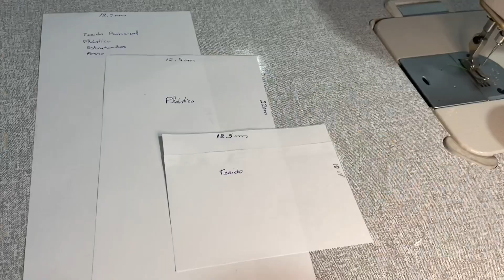ESTOJO HIGIENE BUCAL - PORTA ESCOVA DE DENTES E CREME DENTAL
Hoje vamos fazer o Estojo Higiene Bucal, ou mesmo Porta Escovas de dentes
Uma peça muito útil na bolsa de todas as pessoas

Vamos fazer de uma forma fácil e rápida
Fica comigo até o final do vídeo para dicas de venda e precificação

Medidas
Corpo 28cm X 12,5cm
Exterior 22cm X 12,5cm
Viés 10cm X 12,5cm

Tem duas opções de membro :
Opção 2 Antecipados e Exclusivos: tudo que tem na opção 1, mais acesso antecipado aos vídeos que irão ao ar às 18:18h no dia, os vídeos são sempre postados mais cedo e acesso à vídeos exclusivos para estes membros

Seja membro!

Quer se comunicar comigo? Entre para meu grupo no Telegram, e me mande suas dúvidas, e fotos dos trabalhos feitos